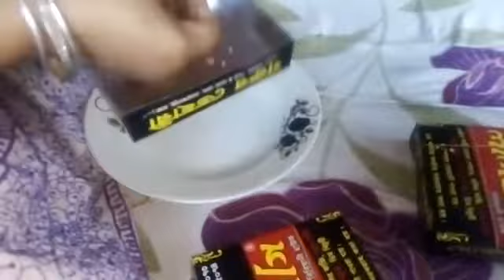Alomelo akta din //dupur a k nea ashlo special lunch